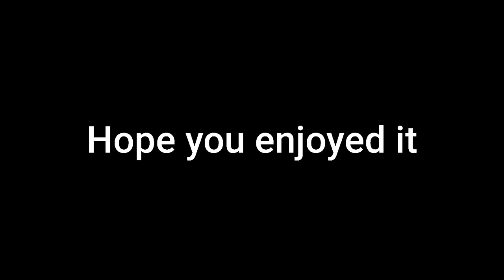Cradles - Stun Chou Montage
Hello Guys
I try my best and do the best i can do. Like the Video so I can see what you like. Comment your opinion or what you want. Hope you enjoyed it. Stay safe and healthy.
Chou , sleepy  ,Chou slepes. montages, freestyle, ml,mobile legends gameplay , combo, music , sleepy, Friends ,Slow Motion